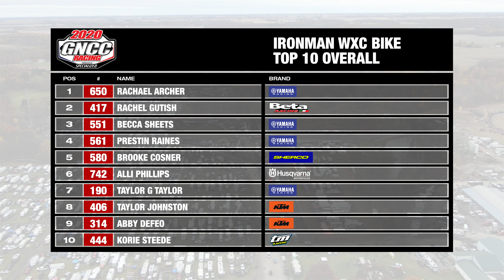2020 Ironman GNCC WXC Bike Highlights